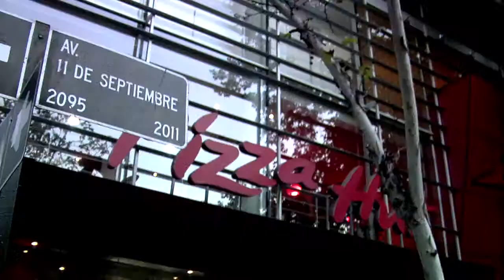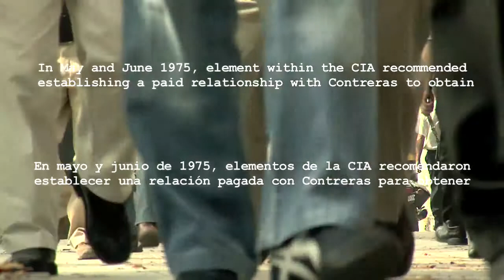Teaser - Allende Nuestro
A propósito del 11 de septiembre, recordamos aquel de 1973. Recordamos a Chile y su gente. Aquí fragmentos de Allende Nuestro, un documental que hicimos hace algún tiempo pero que aún nos mueve.